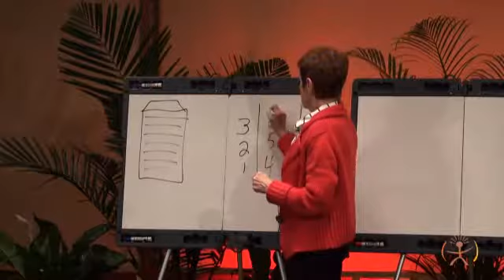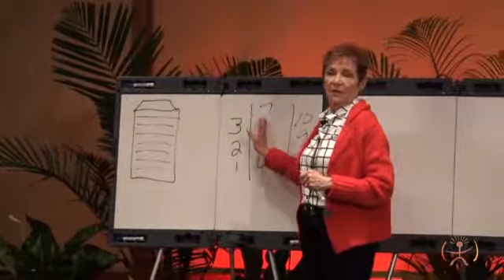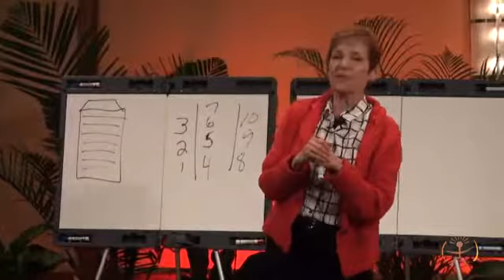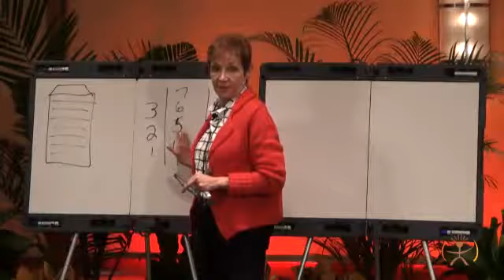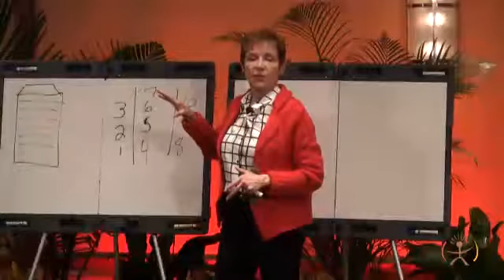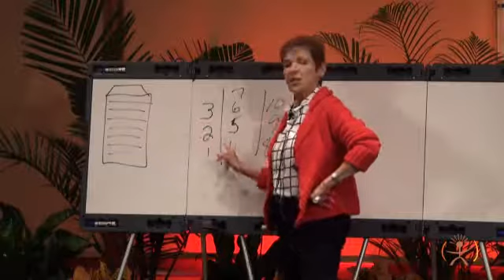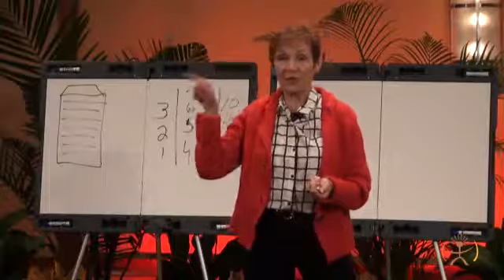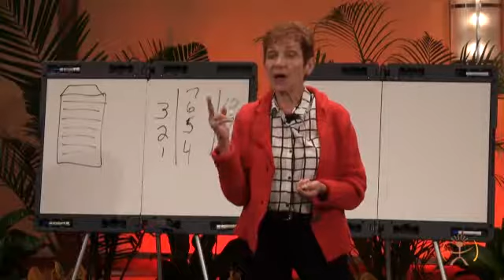Medical Intuition 2015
Medical Intuition: An Exploration into the Science and Art of Healing